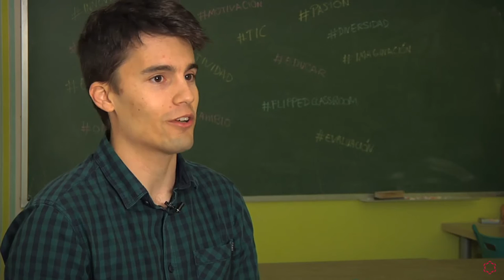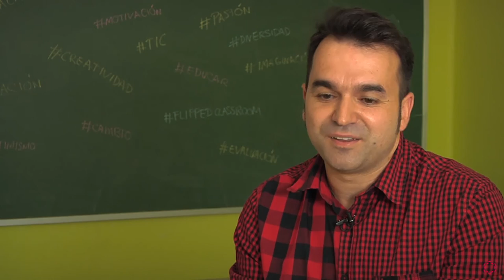Hablamos de... Zombis Digitales (Con Manu Velasco)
¿Te interesa la ‪#‎docencia‬? Infórmate sobre nuestro máster en ‪#‎Formación‬ del Profesorado

Manu Velasco, maestro de Educación Primaria y autor del blog y nos habla sobre Los Zombis Digitales.